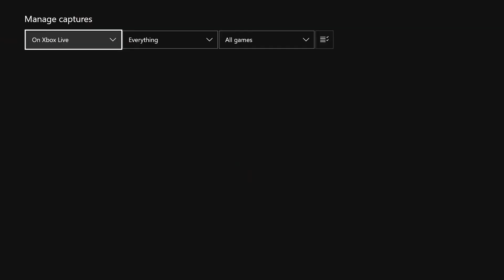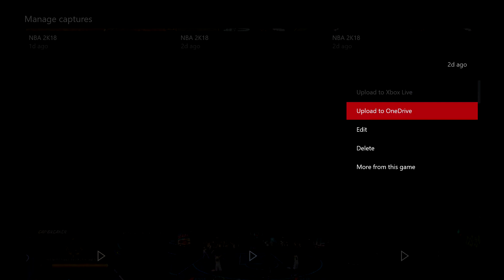NBA 2K18 I MISSED A GREEN AT THE PLAYGROUND - NBA 2K18 EXPOSED FOR LIES?! - RONNIE2K EXPOSED?!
I missed a greenlight smh
➜Xbox Gamertag: HG Ayo
➜Psn: OhItsAo

I make lots of videos on many different things such as NBA 2K18 , NBA 2K18 , NBA 2K16 , Call of Duty , GTA 5 , Pranks , Challenges , Reactions , and Vlogs